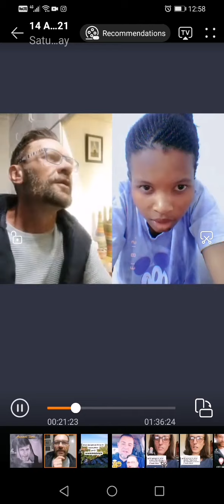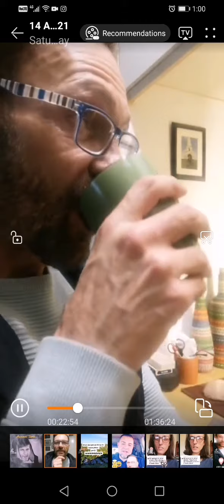My Surprise Guests 13 August 2021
11:11 watch her laugh at me. Wakakakaka. Watch 5hem. Xactly. Xlent Wakakakaka XL